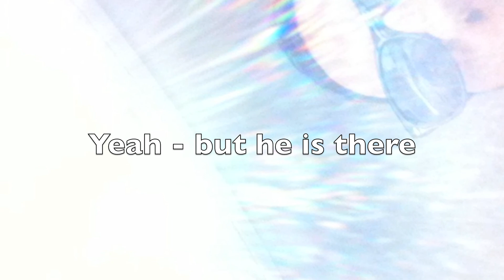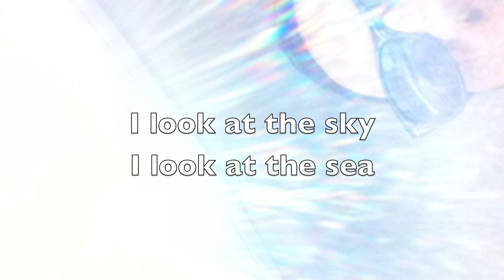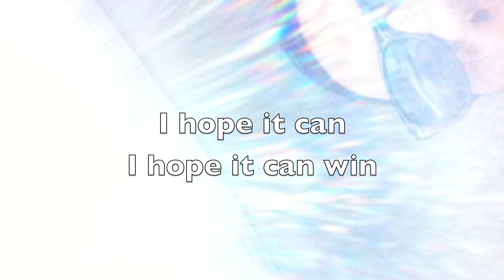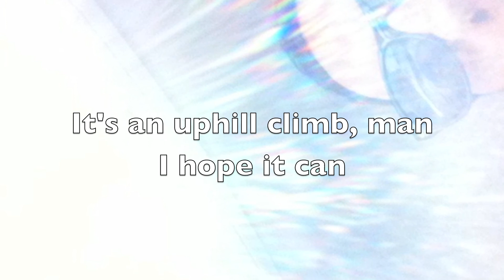CAN LOVE WIN - written/performed by Steve Barton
Here is "Can Love Win", written/performed/produced by Steve Barton. Dig it...dig in.